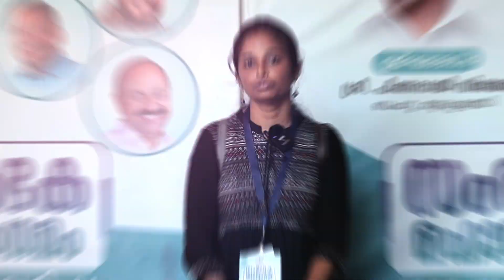സംരംഭക വിജയ കഥകൾ 28